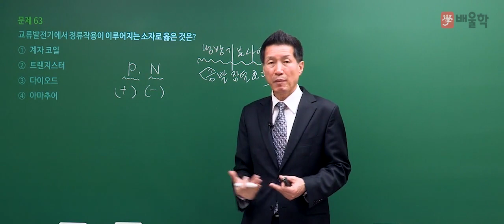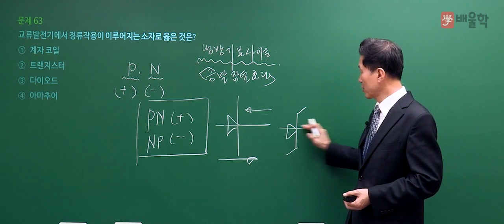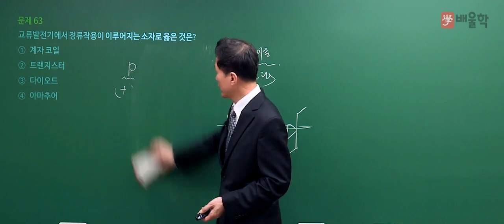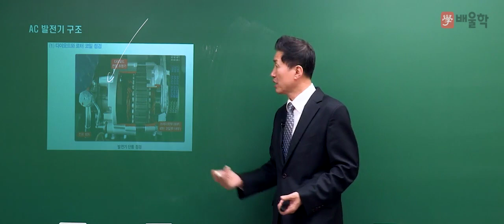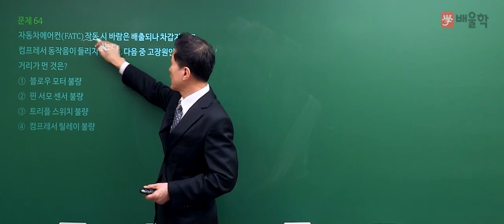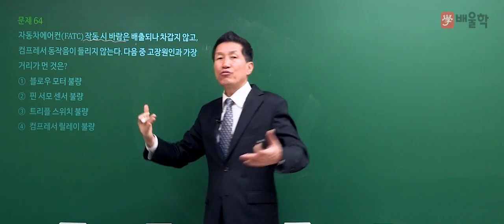[자동차정비산업기사] 2019년 1회 필기 기출 풀이2 4과목 자동차전기 - 임춘무 교수님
30년 경력 + 국가공인 자동차교육 전문 교수 임춘무 교수님의
2019년 1회 자동차정비산업기사 필기 기출 해설 강의!

30년 경력, 자동차 전문가의 명쾌한 해설로

자동차정비산업기사, 자동차정비산업기사필기, 자동차정비산업기사실기, 자동차정비산업기사과년도, 자동차정비산업기사기출문제, 자동차정비산업기사학원, 자동차정비산업기사인강, 자동차정비산업기사책, 자동차정비산업기사시험일정, 자동차정비산업기사난이도, 자동차정비산업기사강의, 자동차정비산업기사시험, 자동차정비산업기사독학, 자동차정비산업기사합격률, 자동차정비산업기사필기5년간출제문제, 자동차정비산업기사인터넷강의